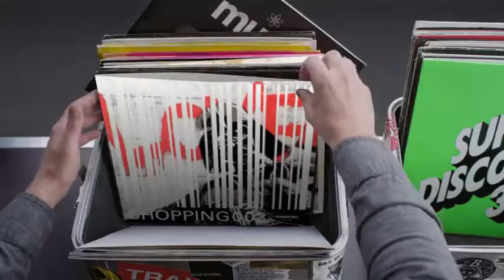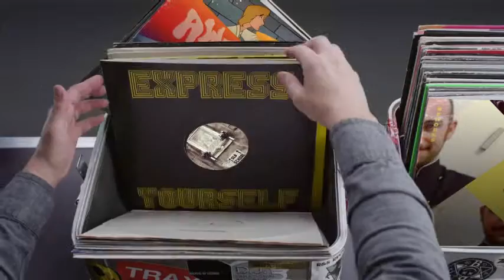Hashtag My Ass - Dronedario Record Box